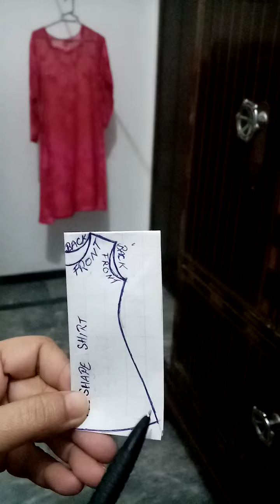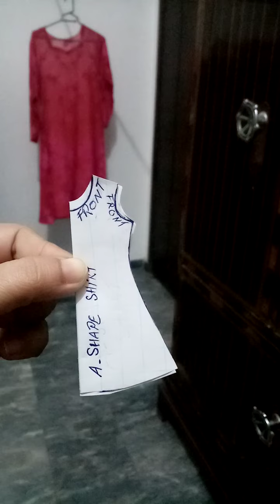paper cutting, A shape shirt